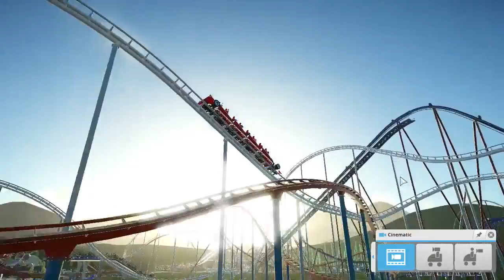Game of the Week - Planet Coaster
Hello Everybody and welcome to a brand new series called Game Of The Week. In this series every week for around 4 I will do a video on a game I have never played before on the channel. Some of the games in this series I am planning to do series on in the future.
In this weeks episode I show off a new Theme Park sandbox game jcalled Planet Coaster.